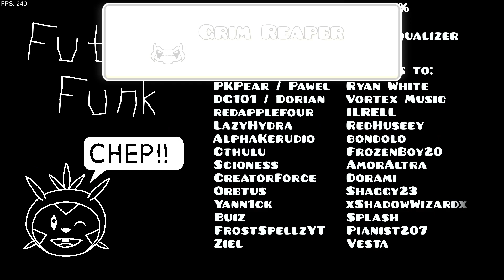Future Funk 100%